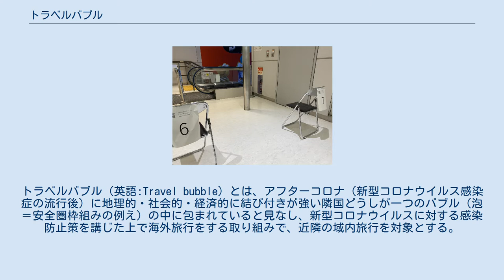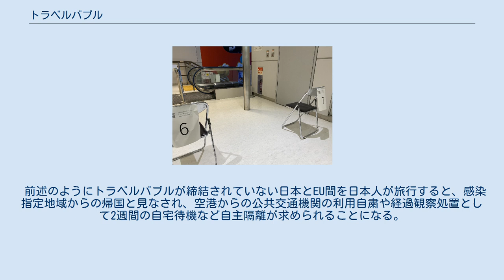トラベルバブル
トラベルバブル（英語:Travel bubble）とは、アフターコロナ（新型コロナウイルス感染症の流行後）に地理的・社会的・経済的に結び付きが強い隣国どうしが一つのバブル（泡＝安全圏枠組みの例え）の中に包まれていると見なし、新型コロナウイルスに対する感染防止策を講じた上で海外旅行をする取り組みで、近隣の域内旅行を対象とする。
各地で複数のバブルが発生することで、低迷した旅行業や国際線を就航させる航空会社の復活を図り、ひいては経済の活況を取り戻すことを目的とする。
 ニュージーランドがロックダウンする際、アーダーン首相が「Stay Home」ではなく「Stay in your bubble（自身の泡の中にいてください）」と温和な表現を用いて宣言を発令した。
ここでいうバブルは家族・家庭や狭い範囲での地域社会を指していた。
その後、都市間の外出規制の緩和や非常事態宣言が解除される中で、隣国で同じ島国であったこともあり感染者数を抑えていたオーストラリアとの間で「トランス・タスマン・バブル」（両国間を隔てる「タスマン海を跨いだ一つの泡」という意味）を締結し、自由往来を再開させることに合意したことでトラベルバブルが誕生した。
 ヨーロッパではバルト3国のエストニア・ラトビア・リトアニアが5月15日に国境を開放し自由往来を再開した。
これがヨーロッパにおけるトラベルバブル第一号とされる（バルティック・バブル）。
 さらにシェンゲン協定によりパスポート審査なしで加盟国民の越境が認められていたEUでは自由往来の再開が容易であり、二国間・多国間でトラベルバブルを締結する動きが盛んになっており、アジアにおいても議論が浮上している。
 そうした中、EUが7月より日本からの観光客の受け入れを再開することにしたが、日本は6月末時点ではタイ・ベトナム・オーストラリア・ニュージーランドの4ヶ国に限りビジネス目的での渡航を1日あたり250名程度を上限に迎え入れるに留まっており、トラベルバブルが成立したとはいえない状態にある。
 トラベルバブルを実施するにあたり、相互往来の前提として「エアブリッジ協定」を結ぶことになる。
これはバブル内で移動する2地点（出入国）間において、双方への到着後に感染を警戒する経過観察としての隔離を免除することで、旅行者の不安・負担を軽減する。
免除条件としては、互いに実効再生産数が1を下回っていることなどが上げられる。
 実際に国際往来を再開する際には、「ビジネストラック」か「レジデンストラック」を適用することになる。
 日本では、ビジネストラックは主に短期出張者向けで、「本邦活動計画書」の提出等の条件を満たすことで相手国又は日本入国後の14日間の自宅等待機期間中も、行動範囲を限定した形でビジネス活動が可能となる。
一方、レジデンストラックは主に駐在員の派遣・交代等といった長期滞在者向けで、相手国又は日本への入国が認められるものの14日間の自宅等待機は維持される。
こうした取り組みに基づき、2020年11月30日より日本は11の国と地域との業務往来が再開された。
 水際対策のPCR検査を実施する成田空港 トラベルバブルは感染症対策が確立していることが前提となる。
具体的には旅行者が自国出発前にPCR検査などを受診して無感染であることを提示する健康証明や搭乗前の検温実施、目的地到着時に再度の検査・検温や、滞在中の行動予定（訪問・宿泊先）を提出し、感染が発生した際にトレーサビリティ（感染者追跡）ができるよう連絡先やスマートフォンのGPSによる移動履歴の掌握ができるようにしておく必要がある。
 また、抗体保持証明やワクチン接種証明のイエローカードのようないわゆる免疫パスポートの携行を義務化すべきとの案もあり、前述のトランス・タスマン・バブルを締結したオーストラリアのフラッグキャリアであるカンタス航空はトラベルバブル下でも搭乗に際して免疫パスポートの提示を求める方針を示している。
 トラベルバブルのバブル景気に乗り遅れまいと早急に自由往来を再開することで、感染症の再流行が起きてしまうことが危惧される。
 前述のようにトラベルバブルが締結されていない日本とEU間を日本人が旅行すると、感染指定地域からの帰国と見なされ、空港からの公共交通機関の利用自粛や経過観察処置として2週間の自宅待機など自主隔離が求められることになる。